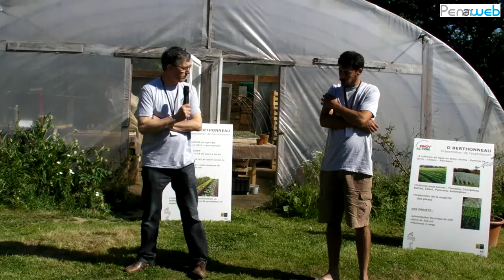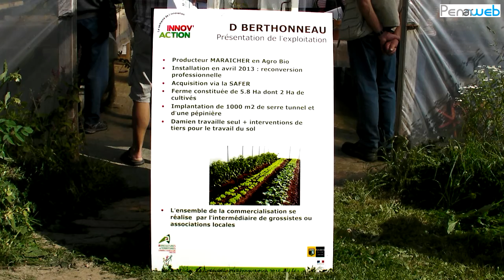Maraichage bio à Cast (Finistère)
chez Damien Berthonneau à Cast “Du maraîchage Bio dans le Porzay” juin 2015
Portées par les Chambres d’Agriculture, les journées portes-ouvertes Innov’Action sont dédiées à l’innovation pour une agriculture performante d’un point de vue économique et environnemental. Les agriculteurs présentent leurs pratiques à d’autres agriculteurs directement sur leur exploitation.

Avec une production de légumes plein champ et 1000 m2 de serre tunnel pour la production de tomates, aubergines, salades, concombre… cultivés sur buttes. Vente des légumes à des grossistes qui approvisionnent les marchés locaux, à la restauration collective, et dans les commerces locaux. A découvrir lors cette porte ouverte : les techniques de conservation des sols.